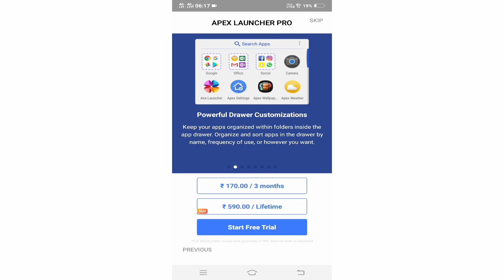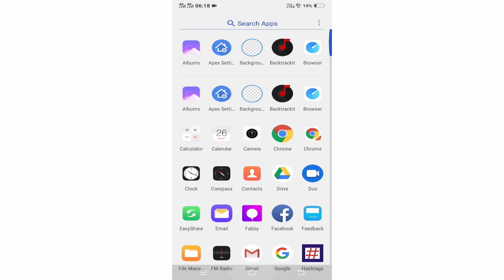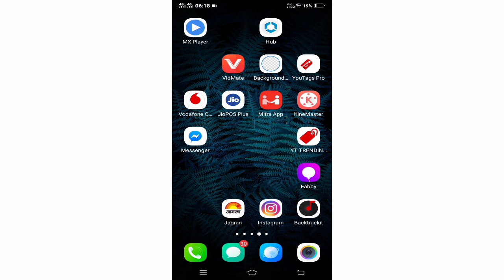How to hide app in vivo y81 vivo y81 me app hide kaise Kare by tech technical sk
Dosto is video me maine bataya vivo y81 me kisi bhi app ko hide kaise karte hain